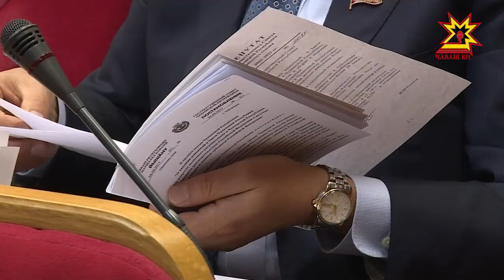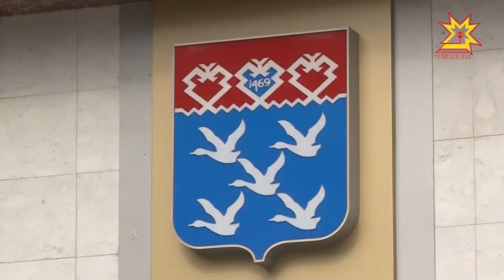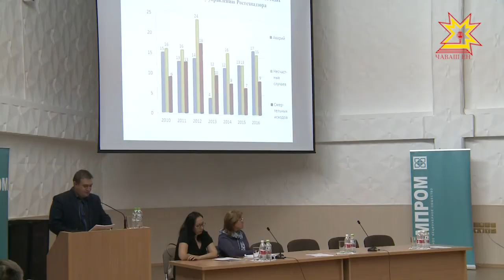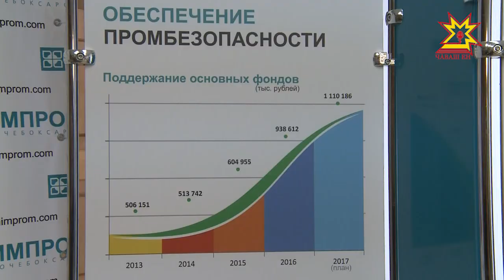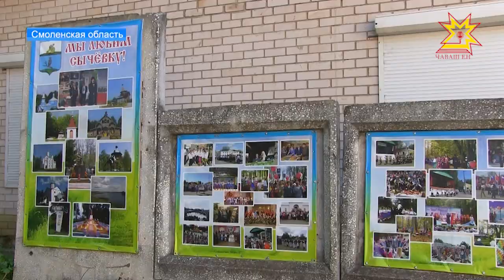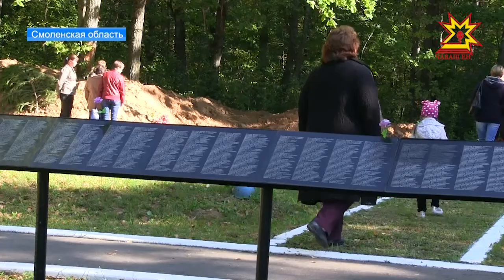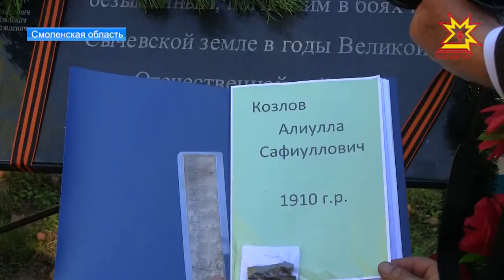Республика 26.09.2017 на русском языке. Вечерний выпуск